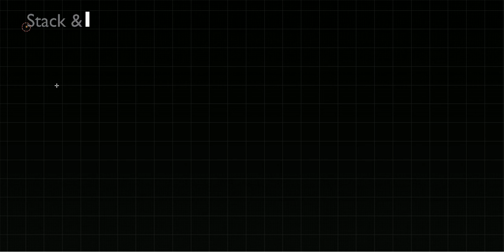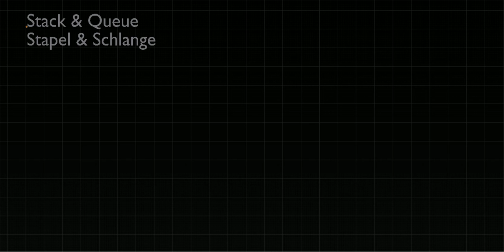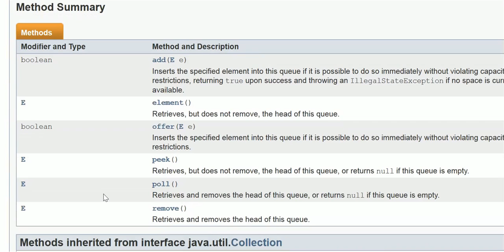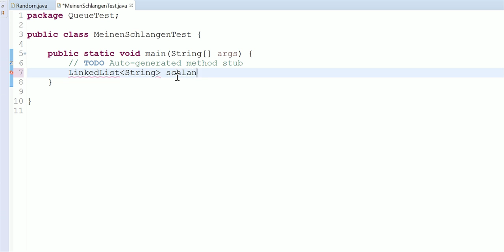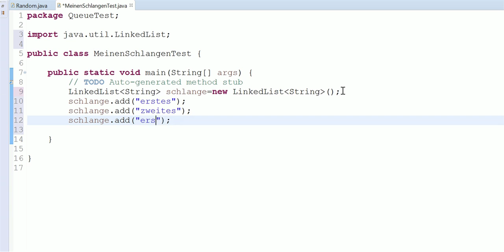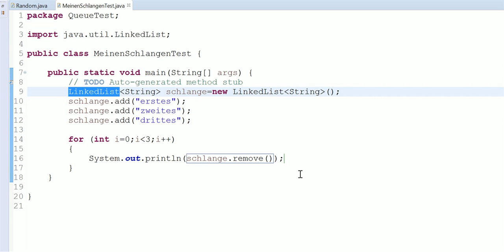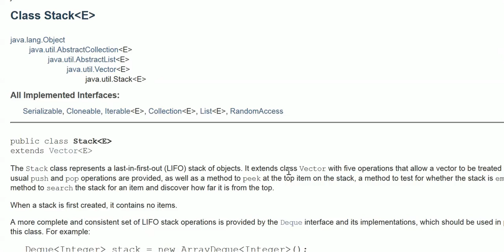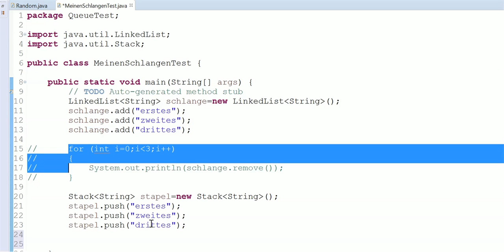Stack, Queue, Tree 1/4 - Stack und Queue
00:00:00 Stack und Queue
00:02:40 Beispiel Queue
00:05:05 Beispiel Stack
00:09:15 Datenstruktur Queue
00:14:10 LinkedList in Eclipse
00:21:20 Stack in Eclipse
00:25:50 Vergleich Stack und Queue
Stack und Queue im Vergleich weitere Videos, Übersicht und Suchfunktion